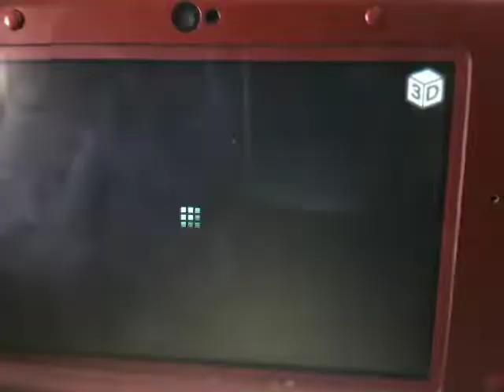Larry Mobile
from
VeggieTales
Larry-Boy!
& the Fib from
Outer Space! 2000 VHS Lyrick
Studios Print
VeggieTales
More
Studios Print